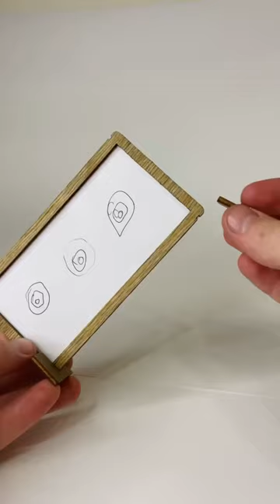Сборка модели Китайский арбалет Чо-Ко-Ну от KUDRIAVSKIY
Арбалет "Чо-Ко-Ну" от KUDRIAVSKIY - это удивительное инженерное и технологическое решение которое было реализовано в миниатюре. Размер арбалета 115x42x115 мм и при этом он стреляет! Болты для стрельбы входят в набор конструктора в количестве 20 шт.